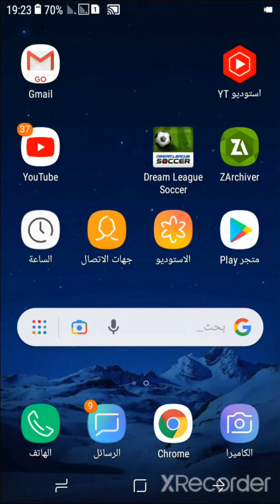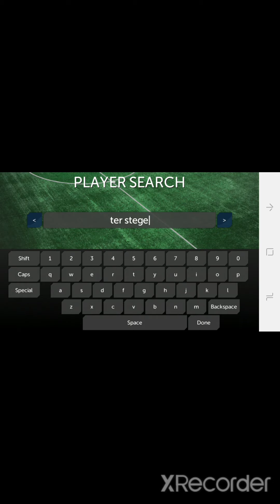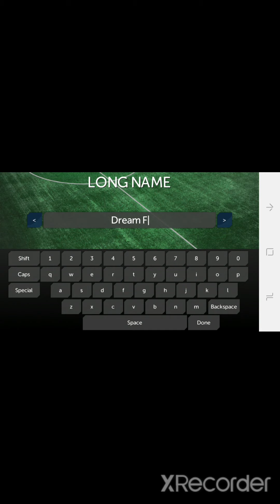تحميل لعبة دريم ليج سوكر كلاسيكية بحجم صغير + مهكرة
رابط APK بحجم 48 MB